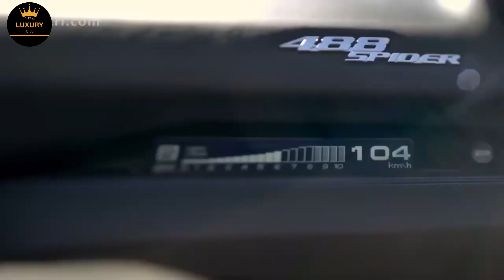Billionaire Lifestyle | Visualization & Billionaire Lifestyle Entrepreneur Motivation #20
"YOU HAVE TO BE SUCCESSFULL,THERE IS NO OTHER OPTION"

Develop the best billionaire mindset watching IN our youtube videos.